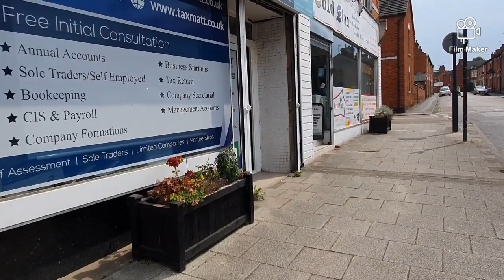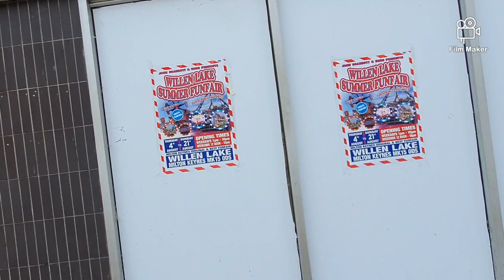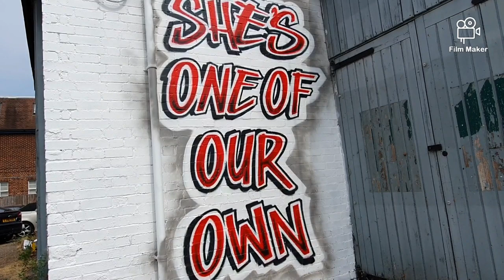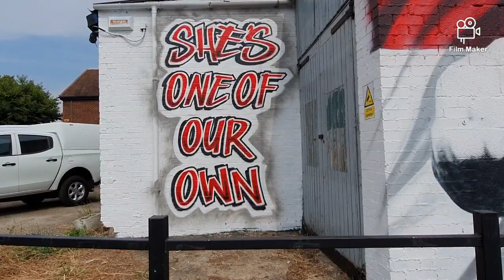Another out and about video today guys in Milton Keynes 15/8/2022